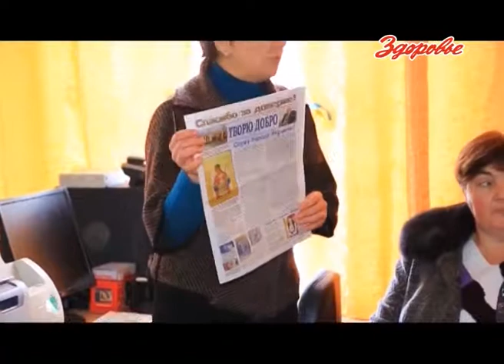«Спецрепортаж» — 081214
Оскар Уайлд когда-то сказал, что лучший способ сделать детей хорошими — это сделать их счастливыми. Поэтому по программе народного депутата Украины Александра Пресмана львиную долю внимания уделяют, конечно же, детям. В этом году народный депутат ввел новый проект по страхованию детей округа. Фрунзовский район стал первым и перед зимой здесь застрахован 2281 ребенок школьного возраста на год. Телеканал «Здоровье» — телевидение для людей.